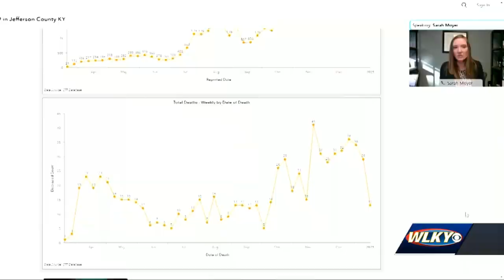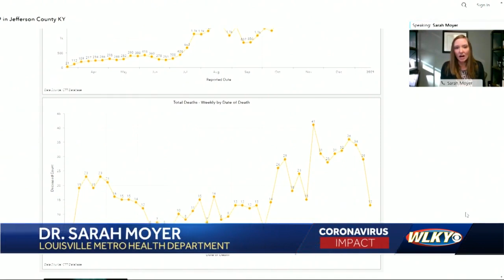Louisville health officials highlight local testing concerns, vaccine supply